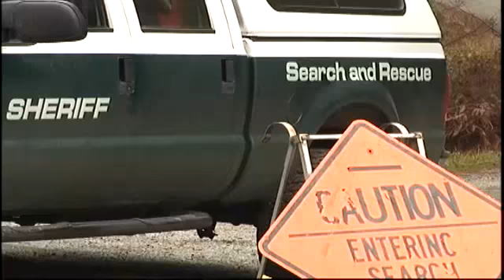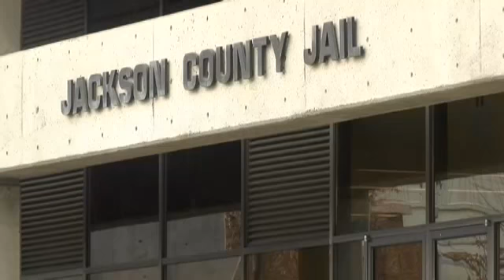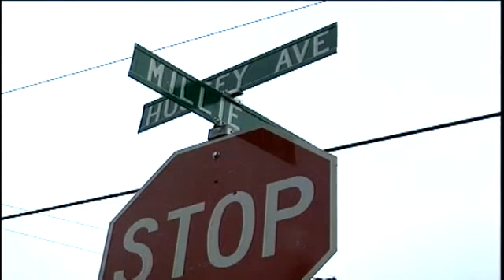2014 Year in Review Part 1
YOUR DESCRIPTION HAS REACHED THE LIMIT OF CHARACTERS ALLOWED AND WAS CUT. Susan Monica Double Murder Investigation
We kicked off 2014 with a murder investigation, which all started with Susan Monica and word from the Jackson County Sheriff's Office about a lead on a missing man.

The case turned into a double murder investigation when human remains were found.

Detectives spent weeks searching her property full of tarps, equipment and deep holes in her land.

News10 talked with Monica as she sat in the Jackson County Jail. She told us how both murders went down, calling the first one, a shot in the head to Stephen Delicino in August 2012, accident. She says she did not know what to do after that.

The second victim, Robert Haney, was killed around September 2013, according to investigators. Monica says she has no idea how ended up dead.

Currently, Monica is still in jail charged with two counts of murder and two more charges of abuse of a corpse.

Her trial is set for april.

Wade Phillips Murder Investigation

A murder in November shocked a Central Point neighborhood. Jackson County Sheriff's Deputies say Wade Phillips shot his 37-year-old wife, Cynthia, in front of their children.

Law enforcement scoured the area around the home looking for Phillips, even sending up a helicopter. Turns out he was in the attic the entire time.

Right now, Phillips is in the Jackson County Jail charged with murder and three counts of  attempted murder.

Police still searching for Tyler Nelson's Killer

That same month, a murder on a popular walking path in Klamath County. The suspect is still at large. 39-year-old Tyler Nelson was shot multiple times and killed.

Investigators say it happened on the Oregon California and Eastern State or OC